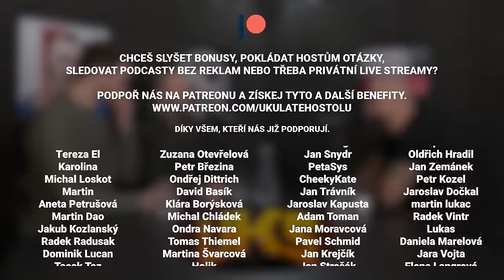Tomáš Peleška: Dost policistů obětuje službě celý život. Jen 4 pachatele jsem nedokázal zpacifikovat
🎧 Tomáš Peleška je příslušník státní policie, který byl dvakrát vyznamenaný medailí za statečnost. S Tomášem jsme se v podcastu bavili o nejnebezpečnějších situacích u Policie, ženách u PMJ, natáčení policistů při zákroku, MMA kariéře, mediálním obrazu PČR a dalších tématech.

🎙 Mikrofony:
Shure SM7b

💲 Podpora přes krypto:
BTC: 3E6wLn2ppWLmHoAfj7ax5p8LKpt2biroXv
LTC: M9GV79Bwu1TVbZoE3LYa4BauaTWPMkgihu
ETH: 0x5CeFf214D69B44b8c1292049D60b334F66a5CD1E
XMR: 482ceQxMPsQ8mZTRjx3Ya8ifPvz9tJiYJiUfr1YBc38vWnETtgqxibcTbZUS83aeBK5rPpGCfUHE1fnxqdMMjUuy8X2kUHw